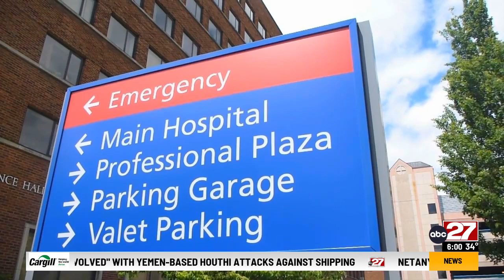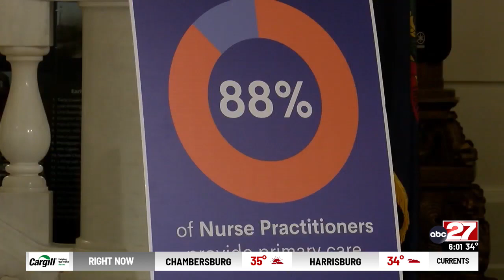Nurse practitioner bill